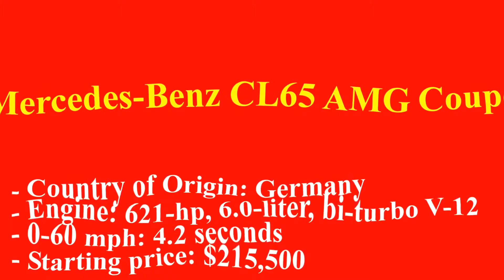Fastest cars in the world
ferrari fastest car 2014,
ferrari fastest car ever,
ferrari fastest car 2012,
fastest ferrari road car,,
world most speed car,
fastest ferrari car ever made,
fastest production ferrari,
2013 ferrari enzo price,